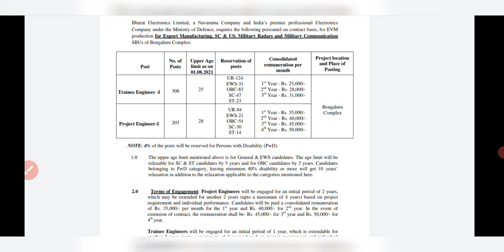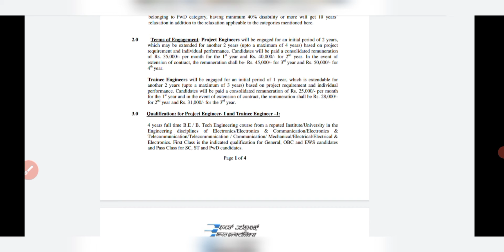BEL Recruitment 2021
BEL Recruitment 2021,Recruitment of Trainee Engineer-I and Project Engineer-I for Bengaluru Complex.